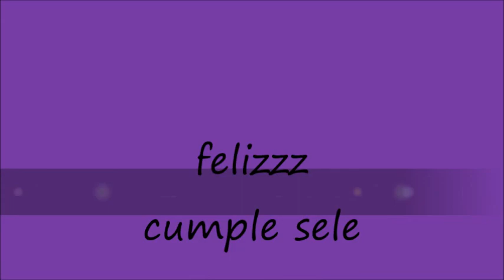Mi película 2 SELENA